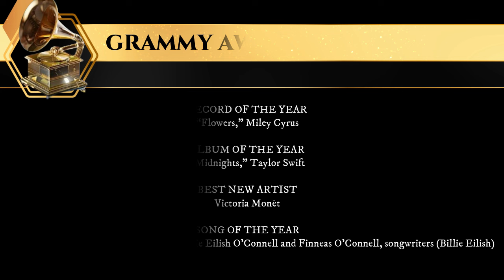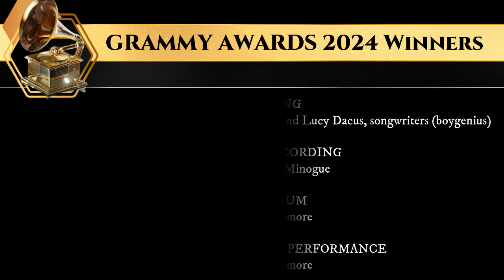66th Grammy Awards 2024 Red Carpet Fashion, Outfits, Looks, Performer and Winner List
In this video we can compile 66th Grammy Awards 2024 Winner List, Red Carpet Fashion Trends, Grammy Red Carpet Outfits, Looks and Performer.

The 2024 GRAMMYs, officially known as the 66th Grammy Awards wrapped on Sunday night. Three new Grammy categories debuted at the 2024 GRAMMYs Best African Music Performance, Best Alternative Jazz Album and Best Pop Dance Recording.

Phoebe Bridgers emerged as the biggest winner at the 2024 Grammys, securing four trophies in total. Three of these victories were achieved alongside her band, boygenius. SZA, boygenius, Killer Mike, Victoria Monet, and songs from the “Barbie” soundtrack also had an impressive showing, each earning three wins. Billie Eilish, Miley Cyrus, and Taylor Swift claimed two wins each, but Swift made history by becoming the first artist to receive four Album of the Year awards.

Now you enjoy the Grammys awards red carpet 2024 all the fashion, outfits and looks.